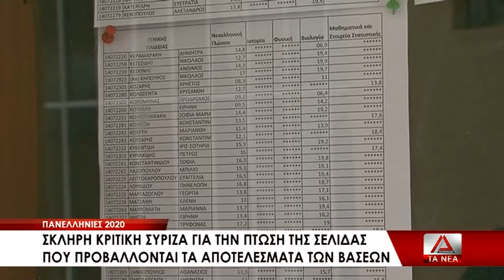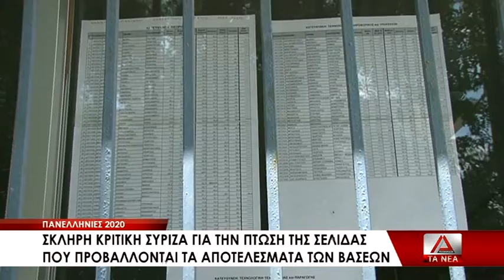Επεσε για πρώτη φορά το σύστημα μετάδοσης των αποτελεσμάτων των Πανελληνίων